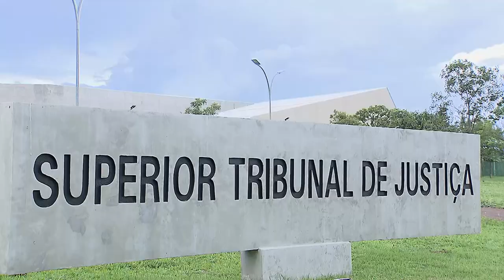Sexta Turma relaxa prisão preventiva de réu que aguarda julgamento há seis anos e meio 18.02.22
A Sexta Turma do Superior Tribunal de Justiça (STJ) relaxou a prisão de um homem que estava preso preventivamente há seis anos e seis meses, e ainda sem data definida para a sessão de julgamento no tribunal do júri.
Por unanimidade, o colegiado considerou o tempo da prisão cautelar desproporcional, substituiu a prisão por medidas cautelares alternativas e estendeu os efeitos da decisão aos corréus envolvidos no processo.